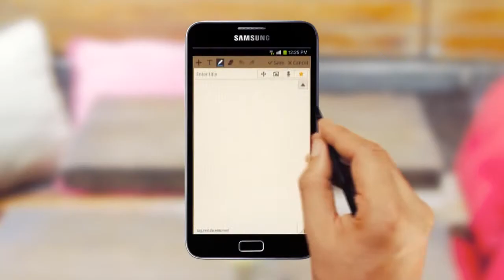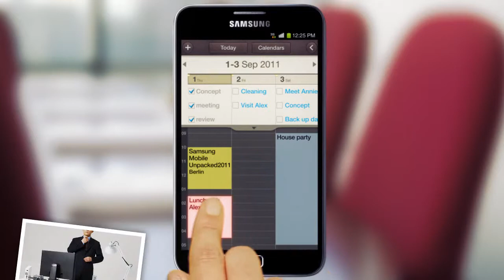PHONGCACHMOBILE - Introducing Samsung Galaxy Note.mp4